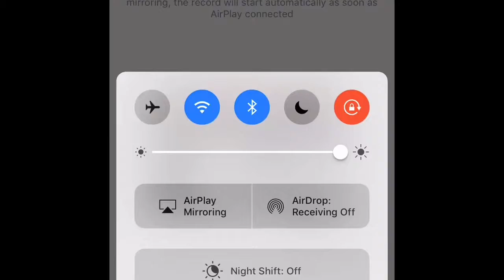FUT 17 Pack Opener Gameplay part 1 - BAD LEGEND (iPhone Gameplay)